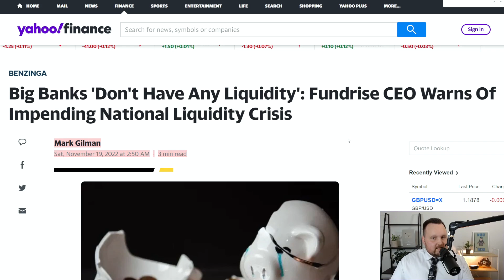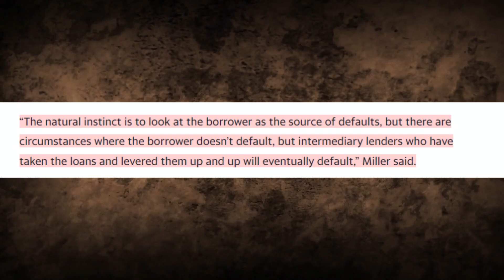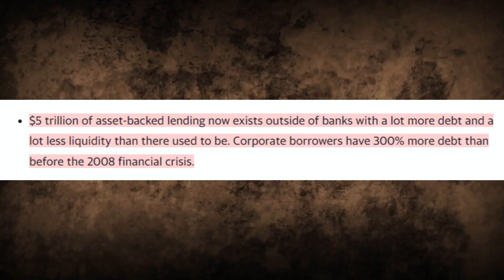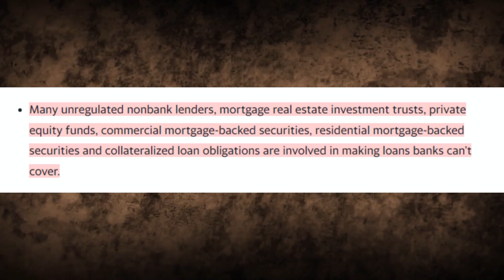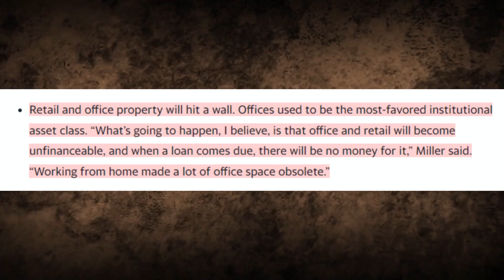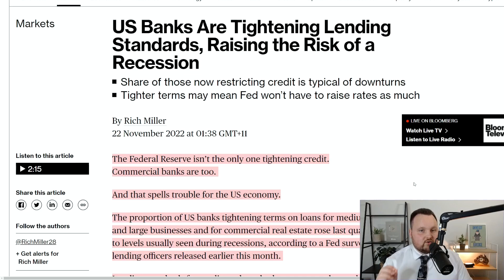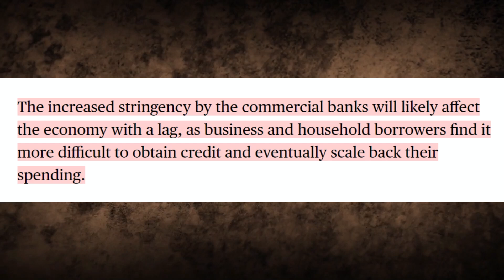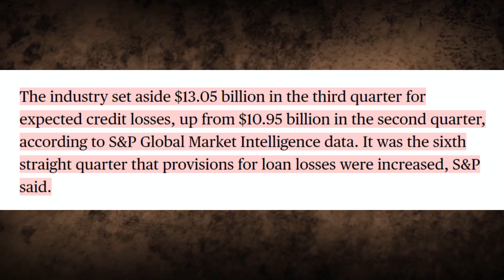CEO WARNS Banks Are Facing a National Liquidity Crisis